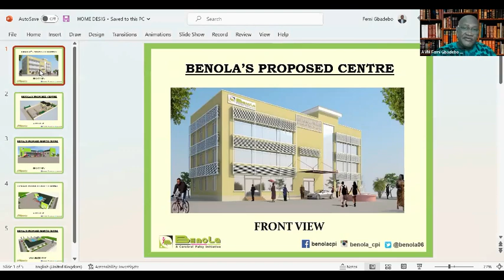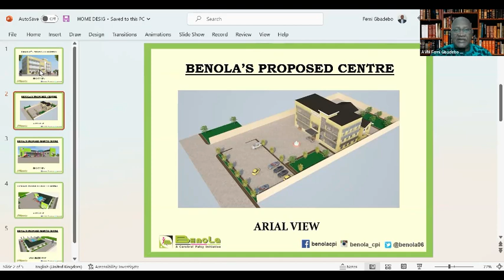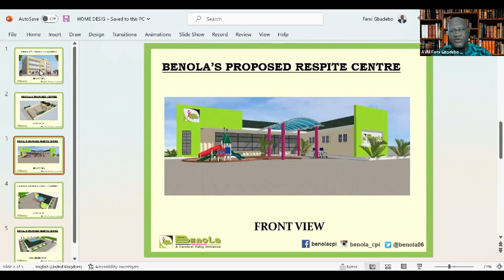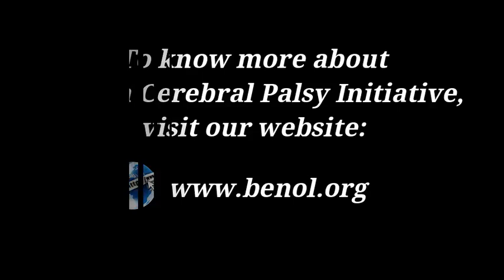HANGOUT WITH THE BOSS MARCH 25TH 2023 (SPECIAL EDITION)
To mark American Cerebral Palsy Awareness Day and Benola's 10th Anniversary which we couldn't celebrate because of Nigeria's 2023 Presidential Elections , Benola Boss spoke on the topic, 'Lessons from 10 Years of Managing an Initiative on Cerebral Palsy!'